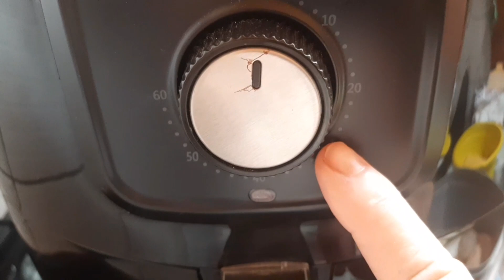como fazer tulipinha e mandioca assada na Air fryer e arroz com ervilhas na panela de pressão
# como fiz tulipinha da asinha do frango e mandioca assada na Air fryer e arroz com ervilhas na panela de pressão.
Grátidão Grátidão